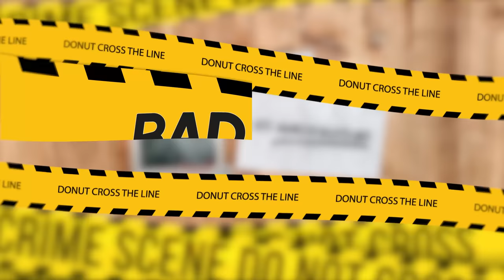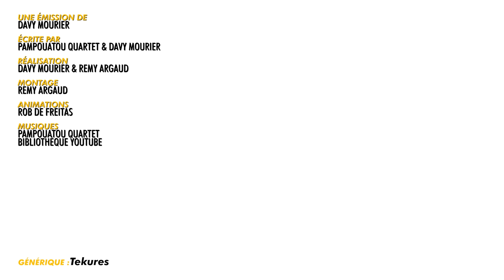BADNEWS #199 GAVÉE À L’ENTONNOIR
C’est sans risque avec la garantie de 30 jours de NordVPN !

Merci aux donateurs de SEPTEMBRE 2022
loktora YASC Films Amy Bonny Dyrcona Kristash Luc Mergault Bananebleue Charles & Alice Tommy Renault Marge Lunelion Dowdheur OldOl Marion QuiPhenix Emeric Bourgeois JoeHell Satyre Kouyère Rorschach bcadake Glack thraw Jows Yukisson MAK45 thieums Greg V. Torsadum Naïade Ekam Romain DODY Mr88 Yoco p_pair Mich Nico gSigh Yannoo Joledoc TheKillerMarmotte patrice renaud christ0289 Chris Bourbi Tomarchi Black Pulsar Mathilda Nabus FRANCOISPEF SnowFlo kilian Stanislas Andre Vazektomi Max7824 Chienchic Benjamin Latatchii Leopoldd Amaury Grenier adeline.hullot Gribouille ISKAN geoffrey Req Félix Olivier mim aikirenshu Lmeur Dworkin Damien Skaarbone Francky Dohahah MysterJoke Isilmë Morton Ichabod Rémi Scottzane Mrs Kyogokudo Penther Mylie_zolie Pelur Théodore Joany Leprince Dr.Oops Vincent Tanak Boucle Bloody_Loki Dame Andine Dae31 dazerkil K13b3r Nabihime An1hl4t0r Halone Wolfkhan Flan-Lemou Kuentan Desmero _dav_ Florent Vdga Vincent Benou lalmeras Ralouf Bigoudi88 Nek Pauline Bloom Cort-X- Wolf enstein TomTom Jerem S. frankman1995 daone Ced_Lec Grollbe Pyrrhos Dauvet Thomas BRISET Adrien Natosan artart78 jacques kramp Morlockq Jean-Marie Arondel GrandZuzu Xianghua manshoon

FougereMagik Alison Autier Antoine M  Chukkynuggets  Cimleak Corentin M.  Cyprien Damien B Darkjuju - La capsule Manga  Dohahah FFFORGET Gautier Greatmotherfuckers Gregory Boulengier Grimpast Griot Guillaume J Guillaume Schmirgal Haumey Jean-Eude  Jerem S. Jordan Postigo Julien Bénézech Le grizzly Barbu Loic Dauphin Louis Henry Ludovic Lavallade LuluCracra M. Colicchia Makoto_Hoba  Mimain Mélanie Duhamel NainSympathique Nico Boud Nicolas MARCHAL Oly Kun Paul Expert  Rautureau Roullio_N3 Rumpel Sabrin Rif Siyah Starduck Sébastien Callas Tassatux Thibault Hanout  Thomas Tristan Marest  Valentin Victor Laumond Vincent R Virginie Quesnay Yopox

Christophe P. BOB Exlsis Dei Shabranigoudou Matth X23 Jennifer da Carmo Mael Chrityn Agnes Mourier Julien B. Anthony G. S-Sky 2068 Mélanie P. Hhuugg Diane Fève Karen P. Trevisan M. MstrAspirin3  Julien Hais TheJojord Belladora Durivial Kellatj Morty Dimension #12 Haitem Gasmi Goldenwhite Baby Nord de France Presse KittyMonocle Pack Sam sam